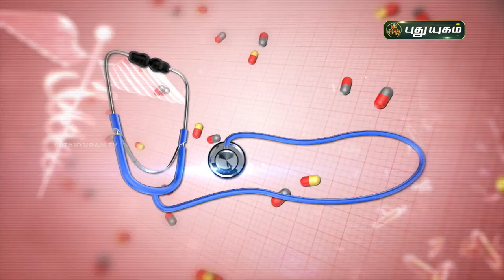செரிமான பிரச்சனையால் வரும் நோய்கள் மற்றும் தீர்வுகள்! Doctor On Call | PuthuyugamTV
செரிமான பிரச்சனையால் வரும் நோய்கள் மற்றும் தீர்வுகள்!
Dr. Devi Saravanya
RJR Hospital,
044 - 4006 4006